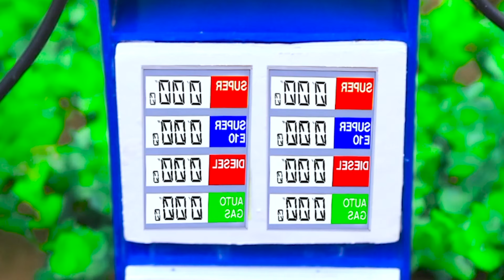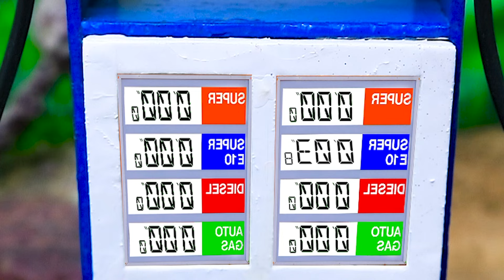Top most creative Diy tractor making mini rock drill machine | Best Of Construction Machinery